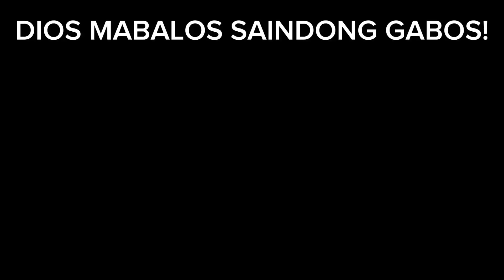PART 11 | BINATANG MAY MABIGAT NA PROBLEMA MAY PA SURPRISE SAKIN | MAMA TINAY UMIYAK!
PART11|BINATANGMAYMABIGATNAPROBLEMAMAYPASURPRISESAKIN|MAMATINAYUMIYAK!

MARAMING SALAMAT SA PATULOY NA PAGTITIWALA MGA KALINGAP!

SA MGA GUSTONG MAG MESSAGE SAKIN ITO ANG AKING FACEBOOK!